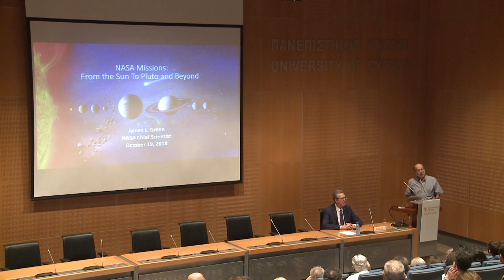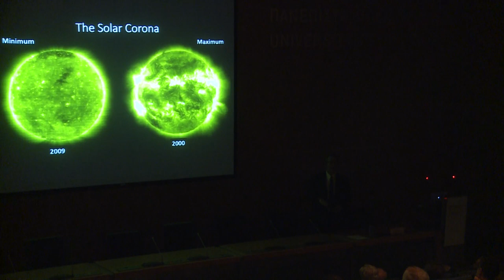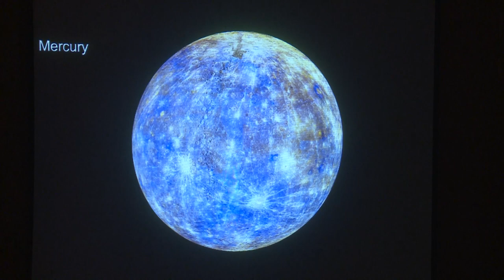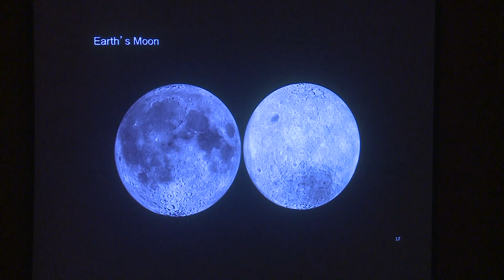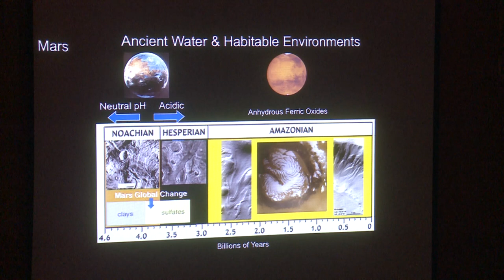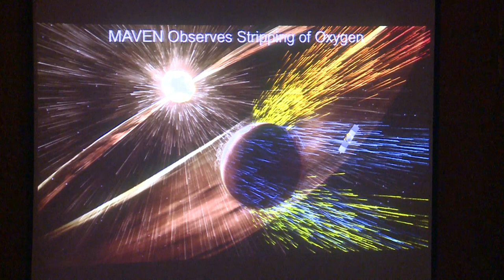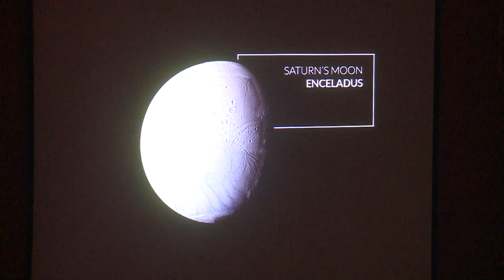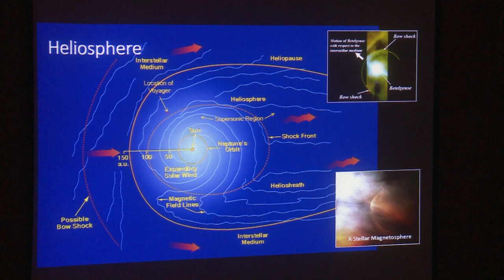NASA Missions: From the Sun to Pluto and Beyond (part A - lecture)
Public Lecture by Dr. James L. Green, NASA Chief Scientist, at the University of Cyprus

Introduction: Associate Professor Fotios Ptochos, Chairperson of the Department of Physics

Venue: Room B108, University House "Anastasios G. Leventis"